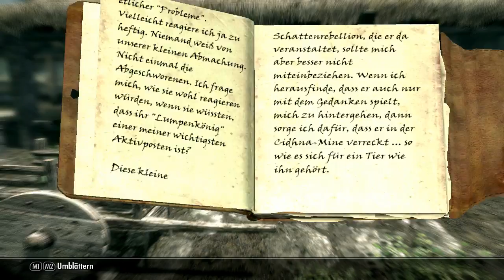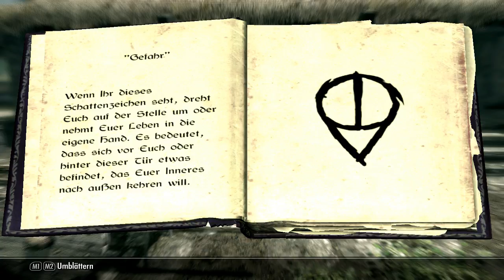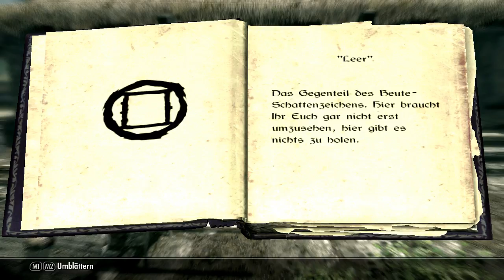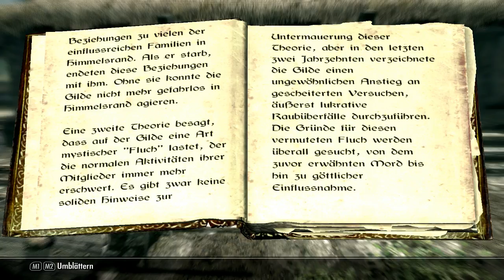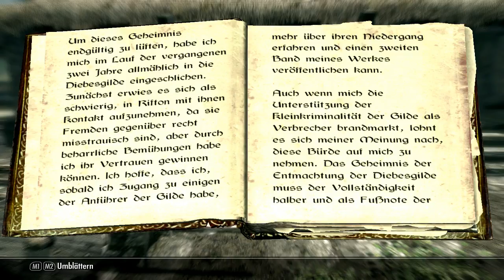Let's Play Skyrim 5 A+R Mod Deutsch 247